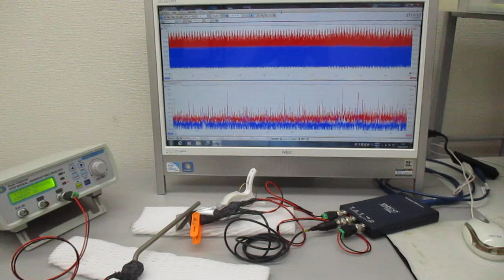２種類の超音波スイープ発振による、超音波伝搬制御実験：表面弾性波の観察